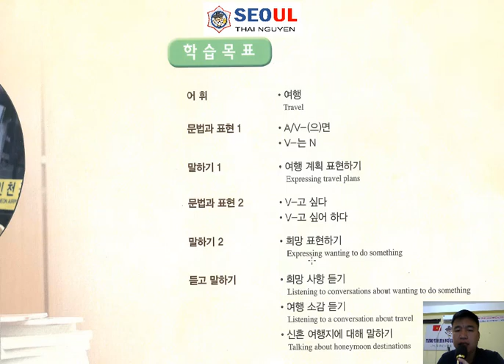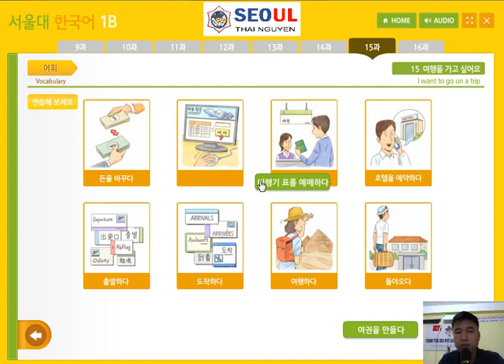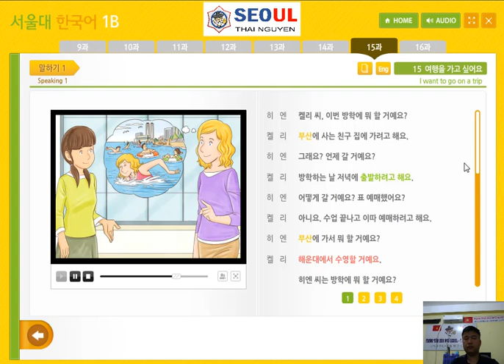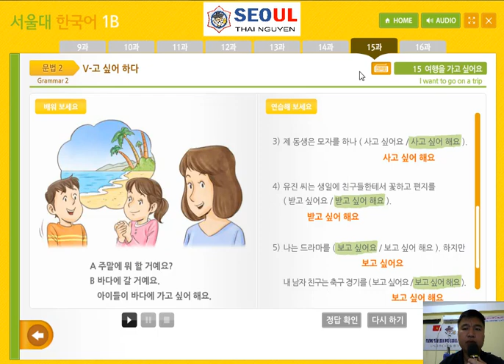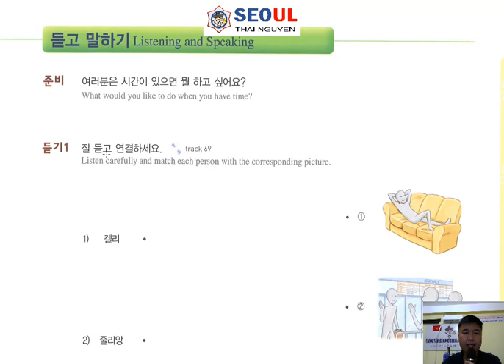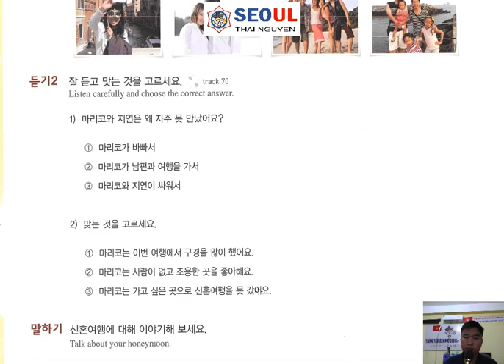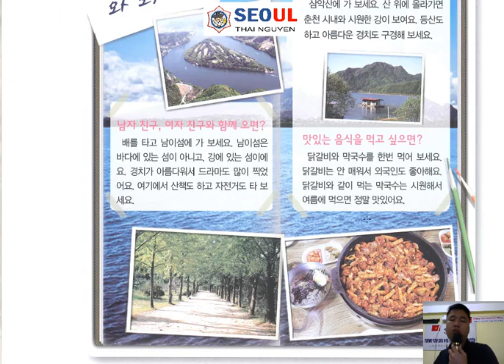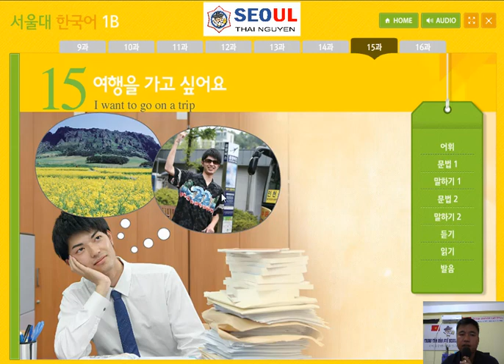Tiếng Hàn Seoul 1B - Bài 15: 여행을 가고 싶어요 Tôi muốn đi du lịch